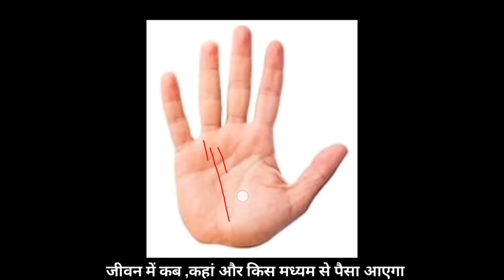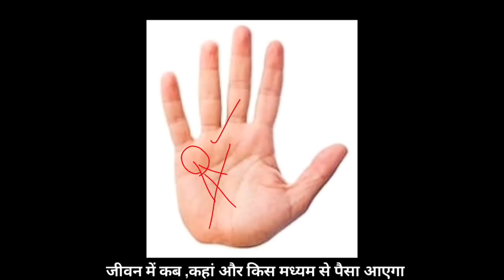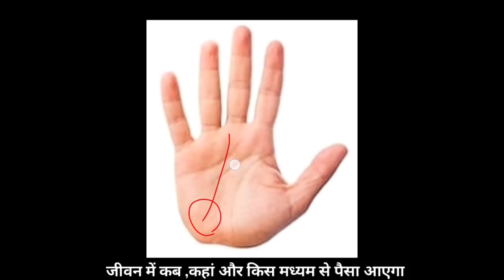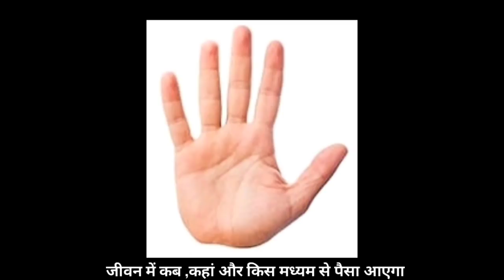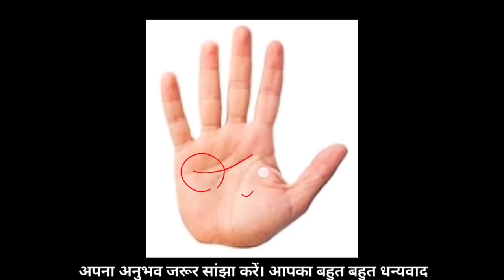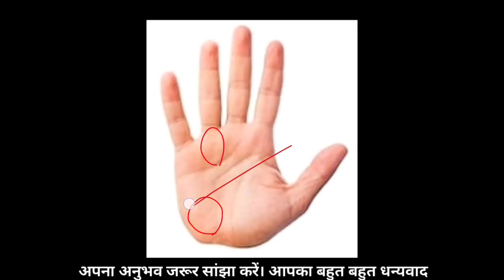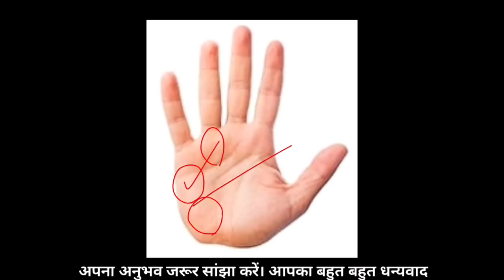palmistry जानिए कब, कैसे और कहां से आएगा आएगा धन और भाग्य। money line palm reading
Topics cover:-

01:10 - luck line in palmistry
02:11 - self made luck line on palm/hand
04:08 - luck line connect with Jupiter Mount (गुरु पर्वत तक पहुंचने वाली भाग्य रेखा)
04:35 - luck line end on mind line
05:28 - sun line palmistry (सूर्य रेखा हस्तरेखा)
07:46 - mercury line palmistry (बुध की भाग्य रेखा)
10:00 - केतु पर्वत से निकलने वाली भाग्य रेखा (शुक्र पर्वत से प्रारंभ होने वाली भाग्य रेखा)
11:49 - Mars luck line (मंगल की भाग्य रेखा)
13:02 - ketu luck line palmistry (केतु पर्वत से निकलने वाली भाग्य रेखा)
13:35 - moon luck line palmistry ( चंद्र पर्वत से निकलने वाली भाग्य रेखा)
15:50 - different type of mind line in palmistry (मस्तिस्क और बुद्धि रेखा)